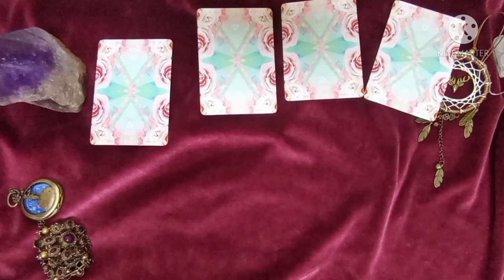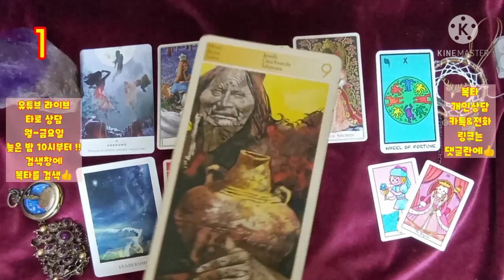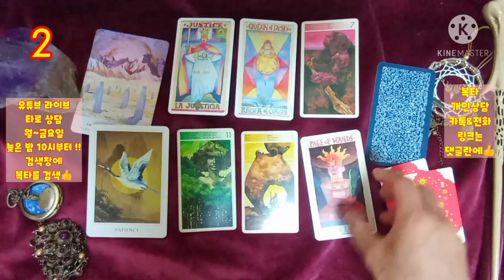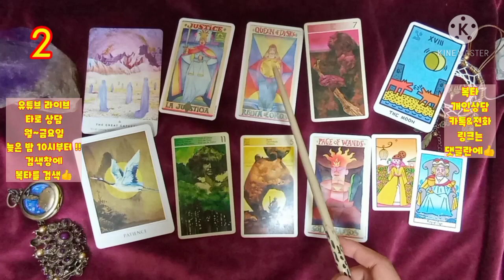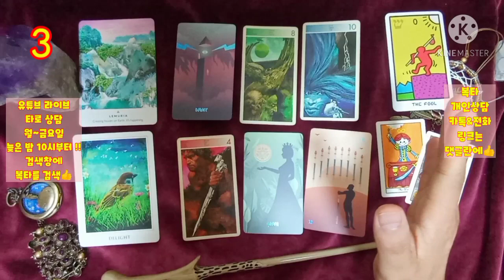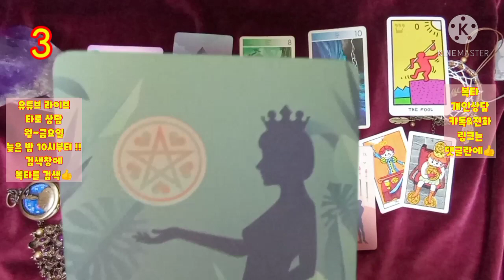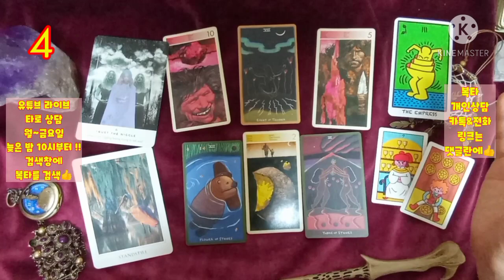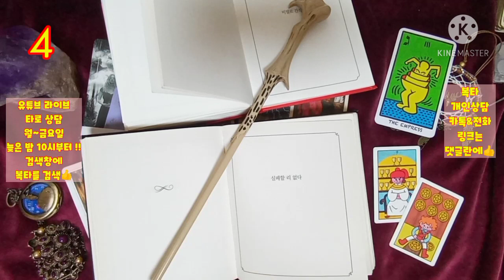[복타]2021.4월 마지막주 주간운세. 미리 살아보는 한 주!!(4월26일~5월02일)👍👍!!